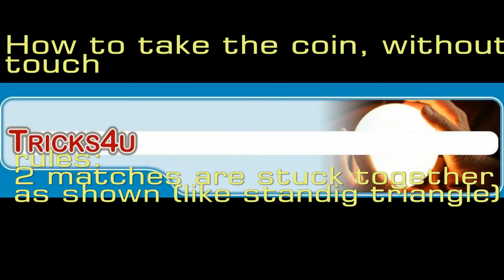The Matches & The Coin